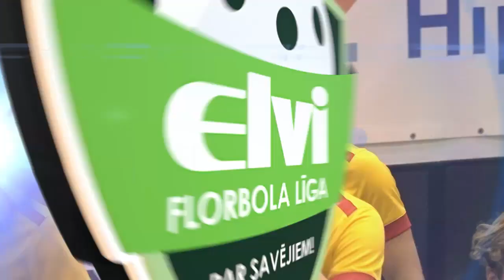LH.LV/Oxdog Ulbroka - Kurši/Ekovalis (5:2), 12.01.2019